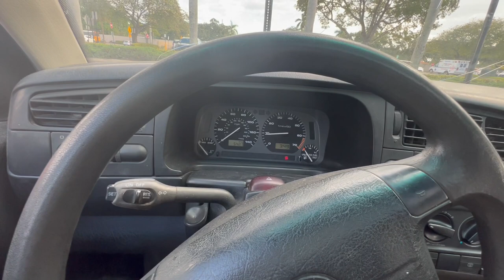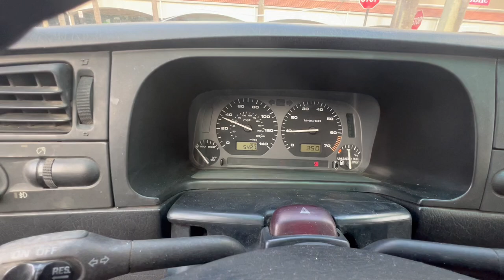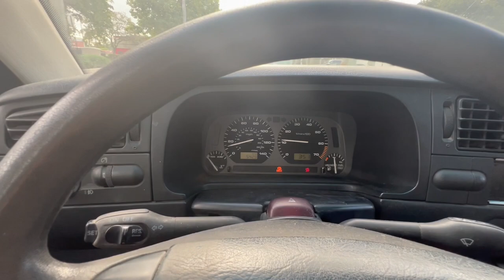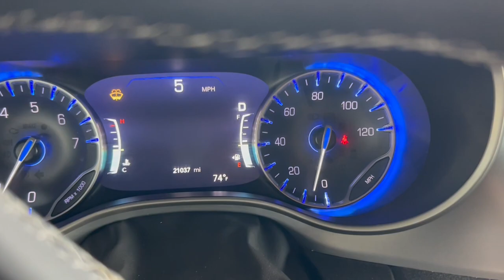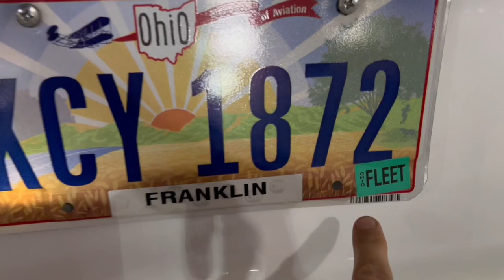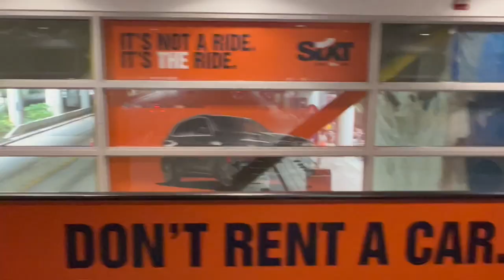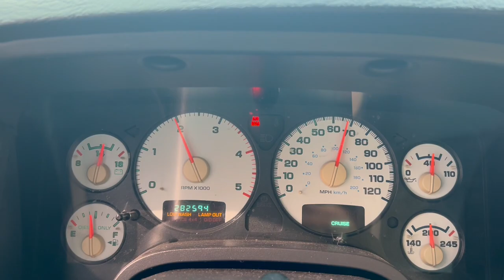12/8/2023 Vlog Part 1